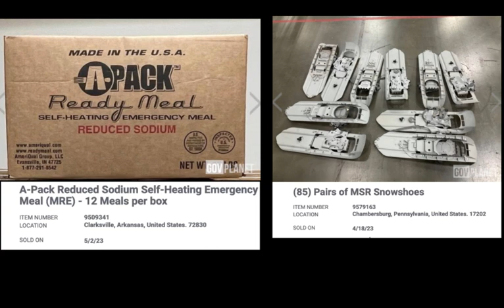Service Headline News 20 Jul 23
Discussing news stories about Operation Plum Bob in 1957, a Schofield soldier earns the Soldier’s Medal, four PJs water jump to save a Costa Rican, a soldier sprints across the DMZ, and we play the military auction game.